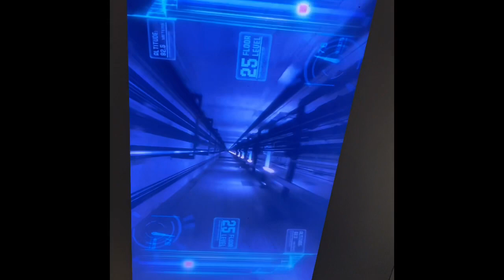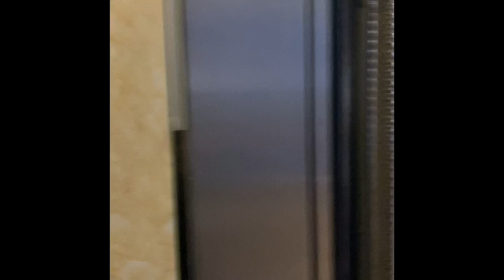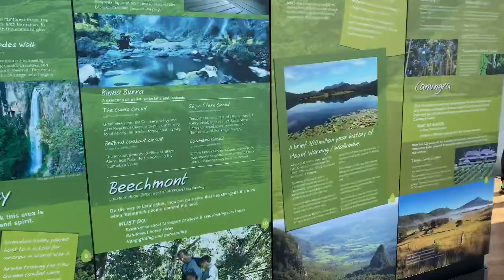Fastest elevator Q1 Skypoint Observation Deck || Spectacular Sunset View Gold Coast Tallest Bldg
Queen Mia AU

Special thanks to my brother and Niece for the videos.

SkyPoint is an observation deck located 230 metres off the ground at the top of the Q1 on the Gold Coast, Australia. The attraction is operated by Ardent Leisure. (Wikipedia)